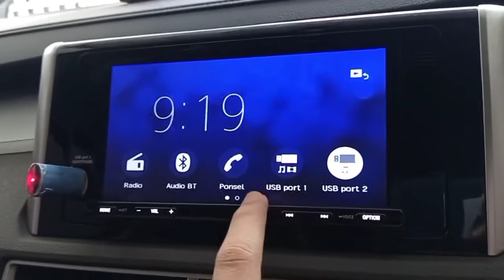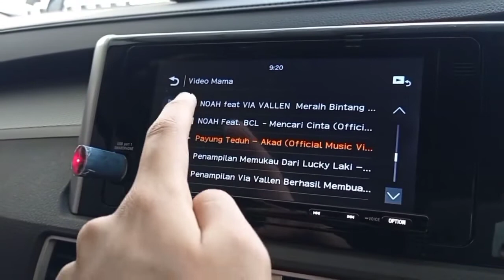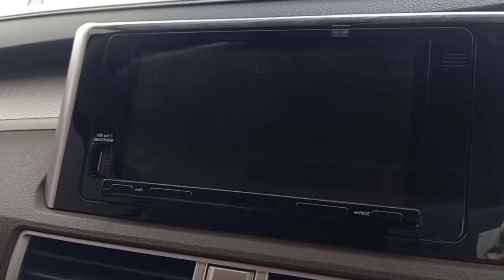Cara Menghubungkan Flashdisk ke Head Unit Xpander Cross Yang Benar!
Video ini memberikan tips agar SEBAIKNYA dilakukan saat mencolok FLASHDISK ke Head Unit mobil Xpander Cross Properly!

Saksikan Videonya!